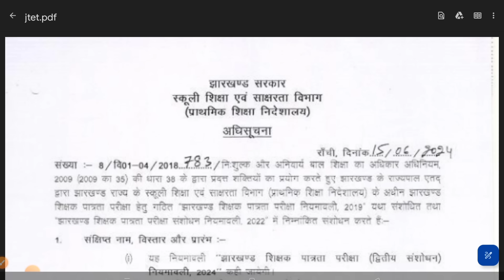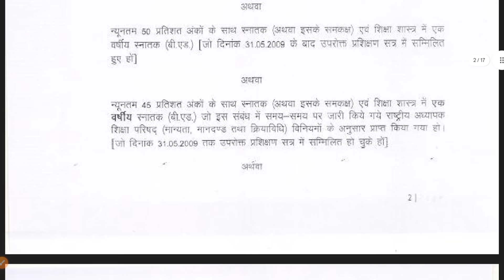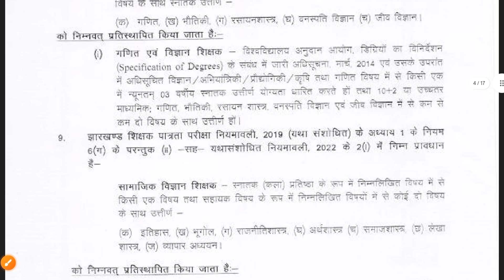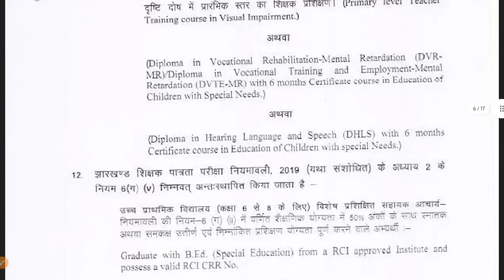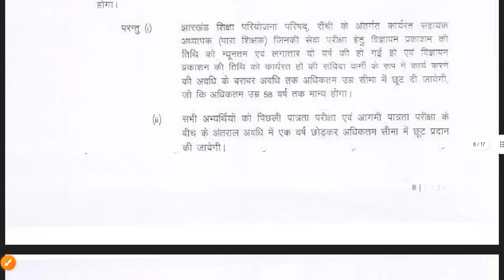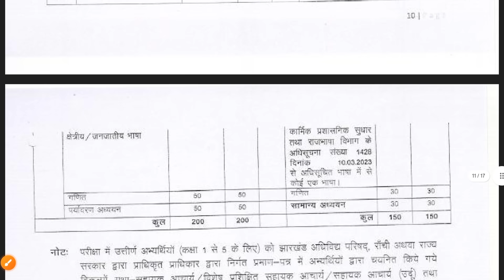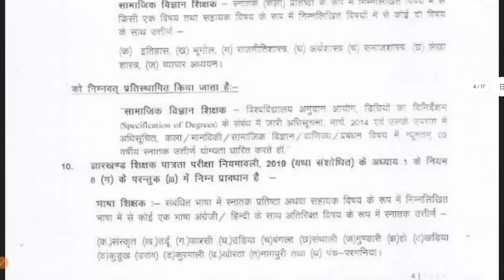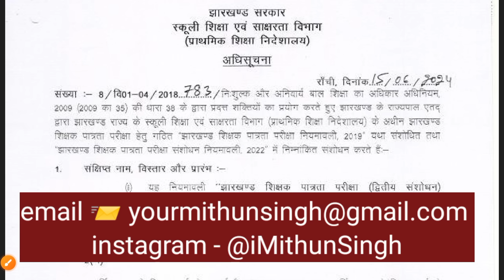JTET 2024 : ELIGIBILITY, SYLLABUS, EXAM PATTERN | JTET NEW NIYAMAWALI 2024 | JTET NEWS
Welcome to our comprehensive guide on JTET 2024! In this video, we cover everything you need to know about the Jharkhand Teacher Eligibility Test (JTET) for 2024, including eligibility criteria, syllabus details, exam pattern, and the latest updates according to the new Niyamawali 2024. Stay informed and get ahead in your preparation with our expert insights and tips.

Topics Covered:

JTET 2024 Eligibility Criteria

Detailed Syllabus for Paper 1 and Paper 2

Exam Pattern and Marking Scheme

Important Changes in JTET Niyamawali 2024